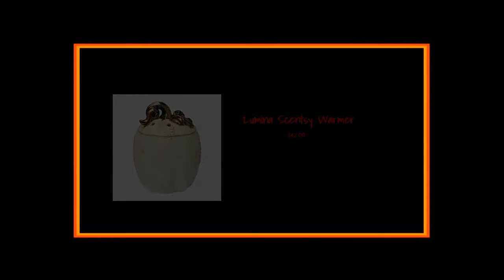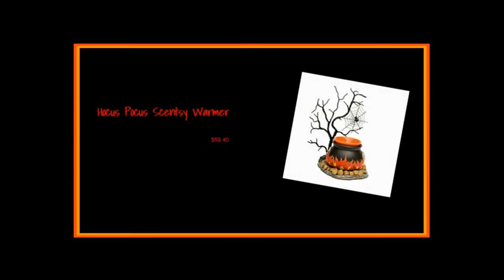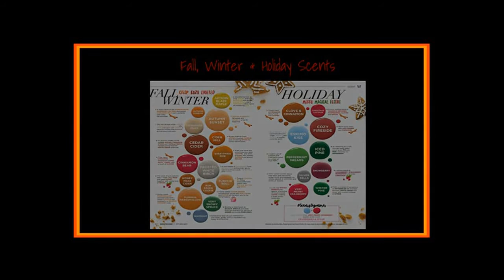2016 Scentsy Harvest Collection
Scentsy 2016 Harvest Collection.

Michelle Leclerc - Independent Scentsy Consultant